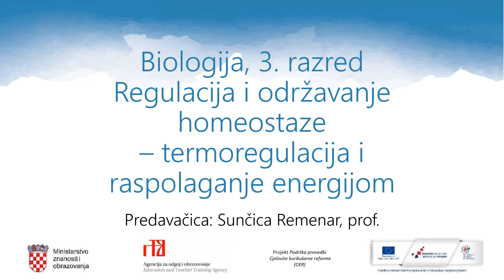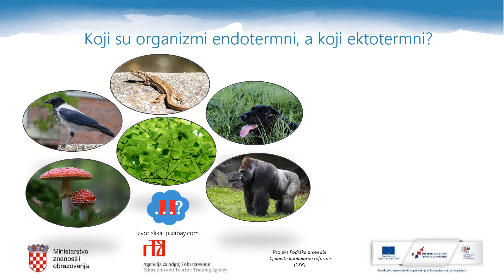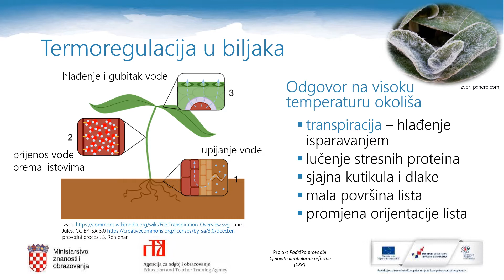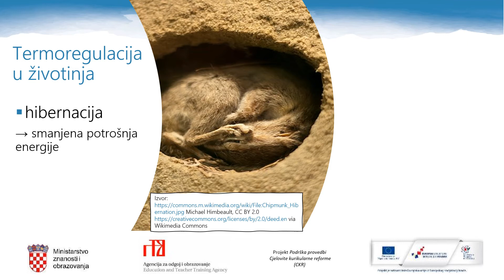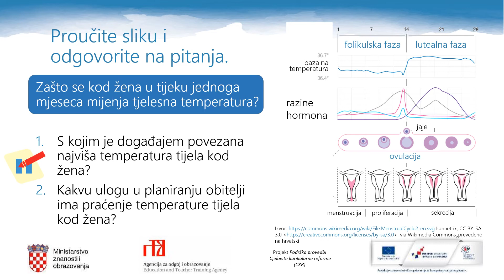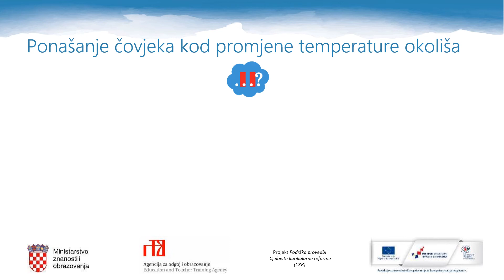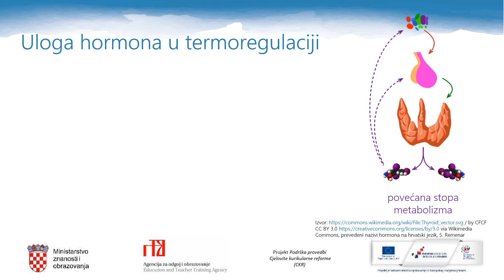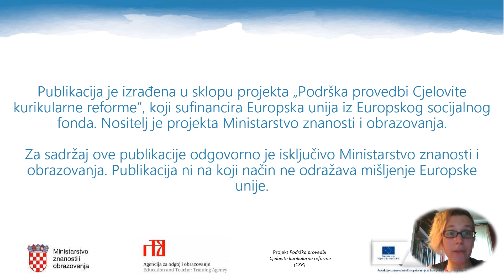Biologija 3.r SŠ - Regulacija i održavanje homeostaze - termoregulacija i raspolaganje energijom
Autor: Sunčica Remenar
Poveznice na dodatne sadržaje: